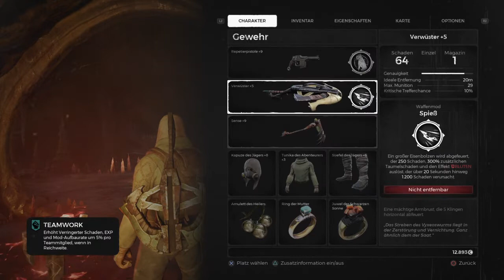Remnant: From the Ashes -26- German PS4 - Probleme gegen Stachelterror